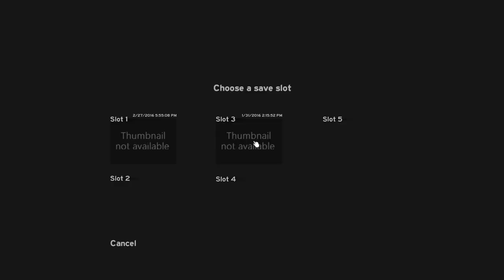The Forest -Ep. 28- "Bird Farming" -The Forest Gameplay Let's Play- Alpha 0.33 (S10)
Hey guys and welcome to my The Forest Alpha 0.33 Gameplay Let's Play. As the lone survivor of a passenger jet crash, you find yourself in a mysterious forest battling to stay alive against a society of cannibalistic mutants.

• Follow my Stream for live gameplay of games like Creativerse, 7 Days to Die, Space Engineers, Project Zomboid, and many others. Check the schedule while you’re there

You can download The Forest from one of the following official websites.

TFSP